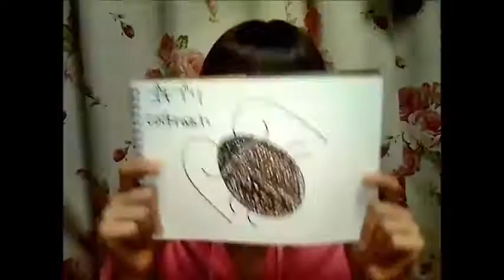20140130 AKB48 ひらりーの30秒英会話：ムシ（ゴキブリ,てんとう虫,くも,あり,ちょうちょう,はえ）（いままでおゆうねしてた！ねおき！）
【投稿元リンク】